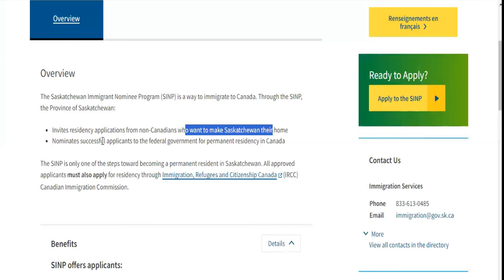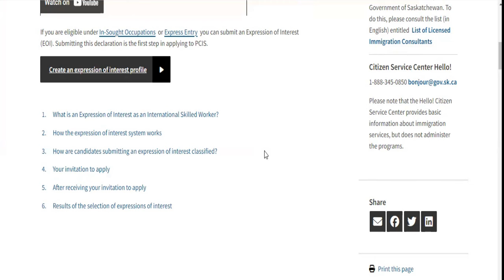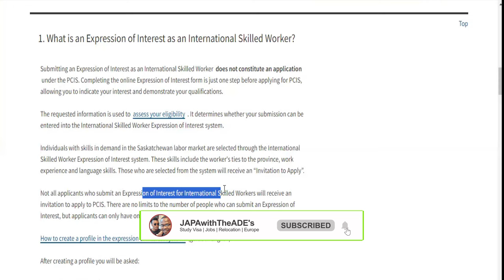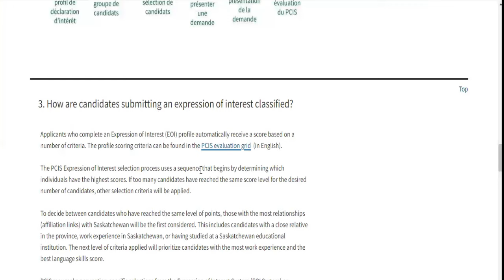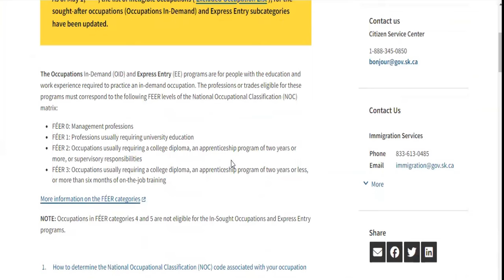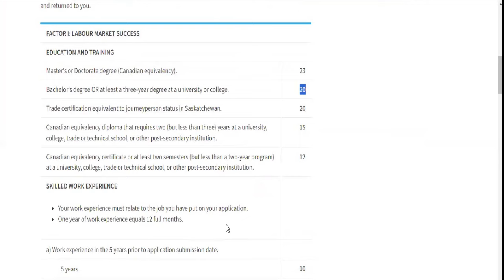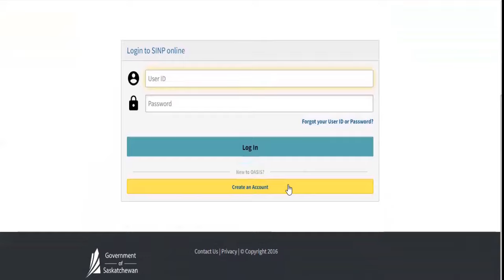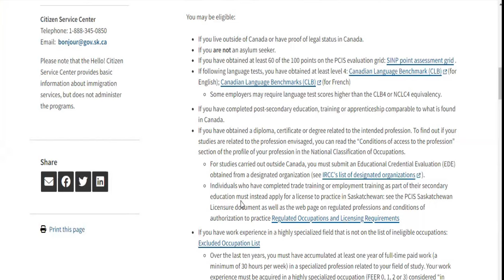NO JOB OFFER NEEDED TO MOVE TO CANADA | NEW IMMIGRATION STREAMS IS OUT | MOVE WITH YOUR FAMILY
The province of Saskatchewan in Canada has announced different immigration streams that allow you to move with your family. The most exciting stream is the one that allows you to move to Saskatchewan without a job offer from any employer. As long as your profession/occupation is not among the list of excluded occupation, you are eligible to apply. With minimum of 1 year of work experience in your profession and between the age of 18 to 45 years, you can pave your path to permanent residency in this province.

This is an excellent opportunity to move from your home country to Canada as a permanent resident with your family. This video highlight the details about how to submit an expression of interest to relocate to Canada and other new immigration streams announced for this province.

6,000 SCHOLARSHIP OPPORTUNITY TO UNICAL - TUITION AS LOW AS €1000 PAID INSTALMENTALLY